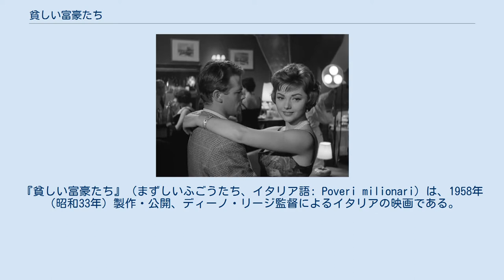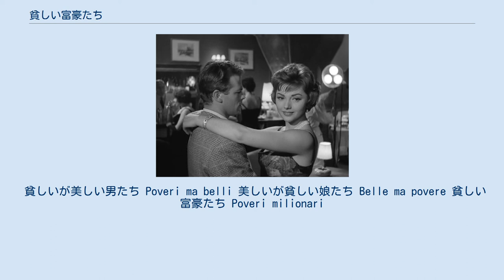貧しい富豪たち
ディーノ・リージの監督映画
『貧しい富豪たち』（まずしいふごうたち、イタリア語: Poveri milionari）は、1958年（昭和33年）製作・公開、ディーノ・リージ監督によるイタリアの映画である。
イタリア式コメディの1作で、『貧しいが美しい男たち』に始まり、『美しいが貧しい娘たち』と続いたシリーズの第3作、完結篇。
 本作は、1956年（昭和31年）に製作され、翌1957年（昭和32年）1月1日に公開されたディーノ・リージ監督の『貧しいが美しい男たち』、同年製作、同年12月20日に公開された『美しいが貧しい娘たち』に続いてイタリアの映画会社ティタヌスが製作、ローマ市内でロケーション撮影を行って完成、1958年に同社がイタリア国内で公開した。
 脚本は、3作ともディーノ・リージ、パスクァーレ・フェスタ・カンパニーレ、マッシモ・フランチオーザがオリジナルシナリオを共同執筆したが、本作では、劇版音楽がピエロ・ピッチオーニからアルマンド・トロヴァヨーリにバトンタッチ、前2作で主演したマリーザ・アッラジオは本作では降板し、レギュラー女優であったロレッラ・デ・ルーカ、アレッサンドラ・パナーロが主演集団に昇格した。
 日本では、本作に関してはイタリア文化会館等での上映を除いては劇場公開されておらず、2010年9月現在、DVD等のビデオグラムも発売されていない。
 貧しいが美しい男たち Poveri ma belli 美しいが貧しい娘たち Belle ma povere 貧しい富豪たち Poveri milionari